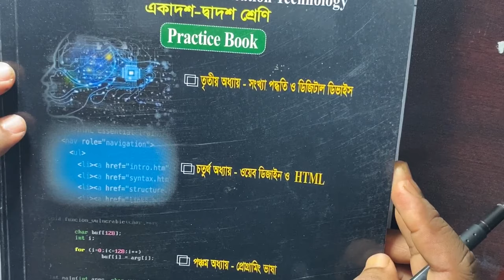i++ এবং ++i এর পার্থক্য||স্পেশাল ইনক্রিমেন্ট অপারেটর||Operator, Operand, Expression part -2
N. B.  Question no:- 3 এর সঠিক উত্তর হবে i= 3

 বাড়ীর কাজের উত্তর: a=5, b=5, c=4

how to find value of binary operator Part 2|| কিভাবে বাইনারি অপারেটরের মান নির্ণয় করব- পার্ট ২
বাইনারি # অপারেটর # Unary # operator # Special increment operator # Postfix # Prefix Operator

এর আগের অংশ অর্থাৎ পার্ট ১ এর লিংক

এর পরের অংশ অর্থাৎ পার্ট ৩ এর লিংক

উচ্চতর গণিত ক্লাসের জন্য

অধ্যায়- প্রোগ্রামিং ভাষা
অপারেটর, অপারেন্ড ও এক্সপ্রেশন- পার্ট ৩